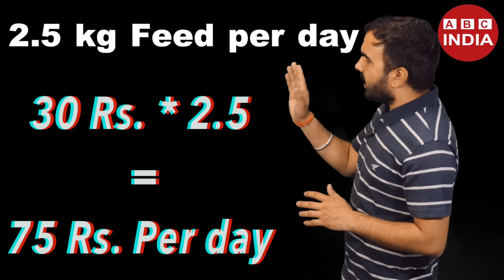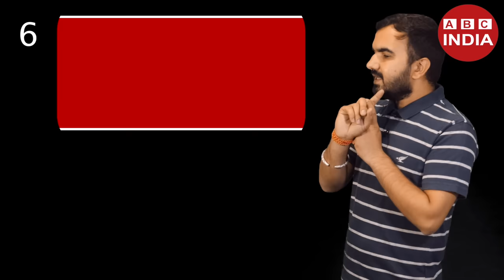Pig Farming in India | Pig Farm | Sukar palan | सुअर पालन | pig farm profit calculation | suar farm